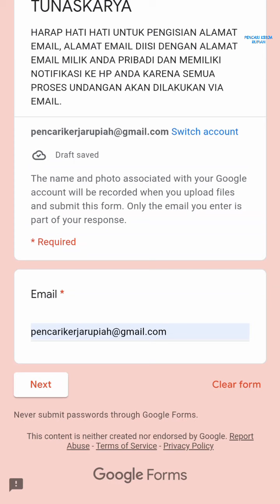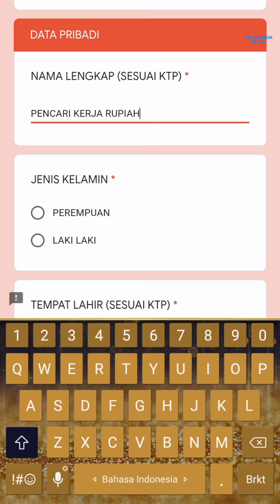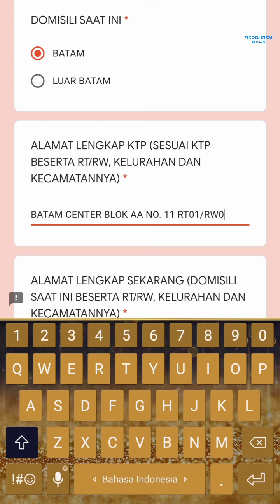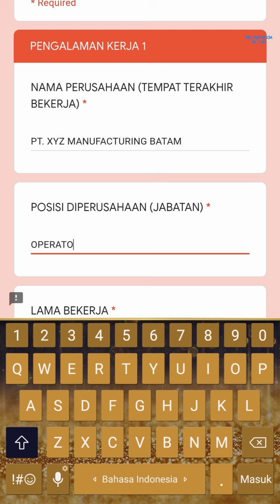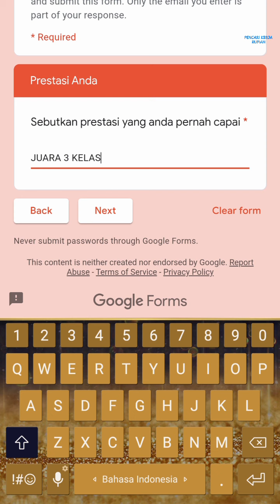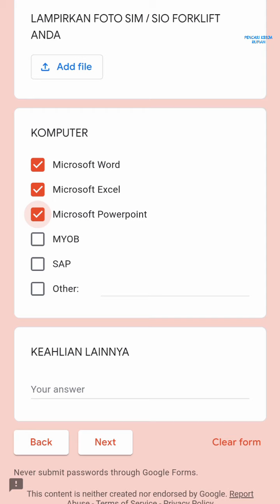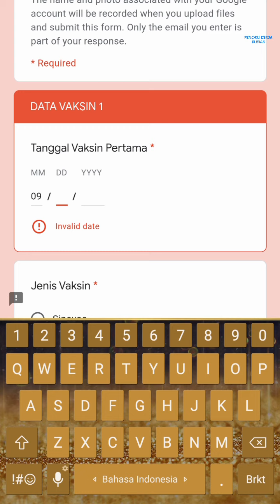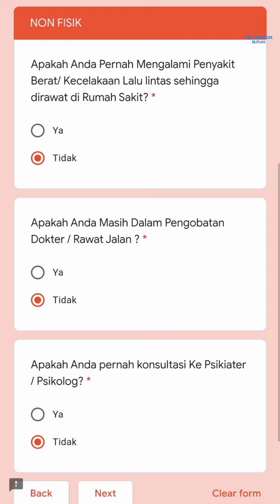Lowongan Operator Produksi Muka Kuning Batam via PT Tunaskarya Indoswasta Info Loker Operator Batam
Lowongan kerja info loker Operator Produksi PT Tunaskarya Indoswasta Batam Muka Kuning hari ini

Persyaratan:
- Pendidikan minimal SMA / SMK sederajat
- Minimal usia 18 tahun
- Wajib memiliki KTP / Surat Keterangan KTP
- Memiliki pengalaman Min. 1 Tahun untuk posisi tertentu

Alamat PT. Tunaskarya Indoswasta:
Batamindo Industrial Park Lot 306
Jalan Angsana, Muka Kuning
Batam